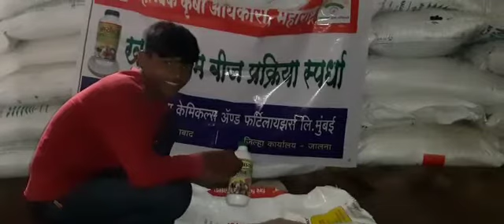मयूर भीमराव मुळे रा भालगाव ता अंबड जि जालना